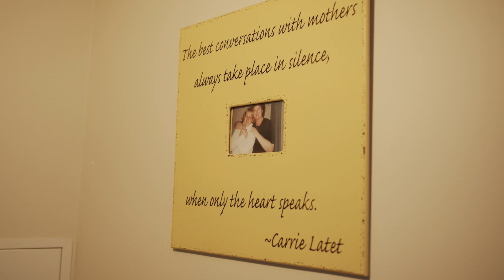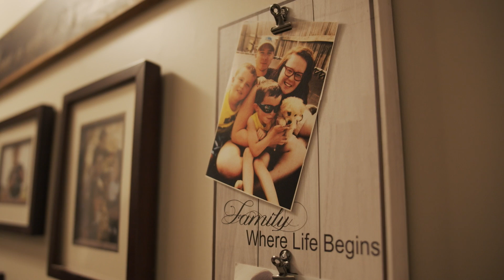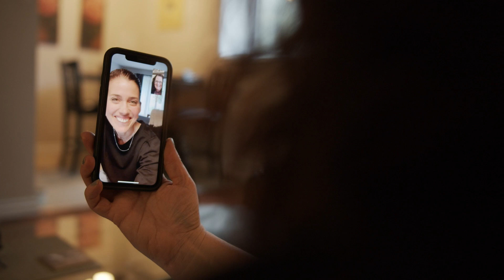The Church Has Never Been Closed: Sherri's Story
Our building may be empty, but the church has never been closed.

For Sherri, the pandemic made a difficult situation even tougher. Then she discovered Oasis Church online.  Listen to this story of how she found the practical support and care she needed, and how she discovered real community through people she had never even met in person.